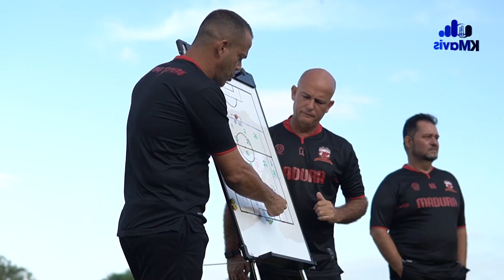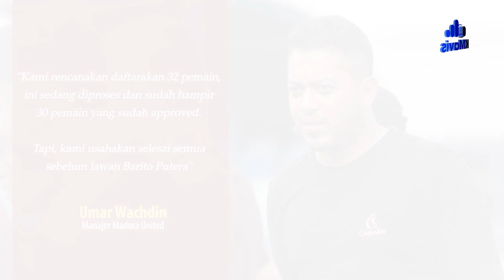Madura United Proses Daftarkan 32 Pemain ke PT Liga Indonesia Baru, Ini Nasib Lee Yoo-joon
//MANAJER MADURA UNITED UMAR WACHDIN MENYAMPAIKAN/ PIHAKNYA AKAN MENDAFTARKAN 32 SKUAD UNTUK MENGARUNGI PUTARAN PERTAMA LIGA 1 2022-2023 DARI KUOTA 35 PEMAIN YANG TERSEDIA// SAAT INI/ PROSES PENDAFTARANNYA SEDANG BERLANGSUNG//

//PRIA ASAL PAMEKASAN ITU MENYEBUTKAN/ HINGGA HARI KAMIS SIANG/ 21 JULI 2022/ PROSES PENDAFTARAN PEMAIN SUDAH HAMPIR 30 PEMAIN / YANG SUDAH DISETUJUI ATAU LOLOS VERIFIKASI OLEH PT LIGA INDONESIA BARU //

//DIA OPTIMISTIS/ PENDAFTARAN SEMUA SKUAD AKAN TUNTAS SEBELUM LAGA PERTAMA MELAWAN BARITO PUTERA DI STADION GELORA MADURA RATU PAMELINGAN PAMEKASAN/ PADA HARI SABTU/ 23 JULI 2022//

Masukkan Komentar
"Kami rencanakan daftarakan 32 pemain, ini sedang diproses dan sudah hampir 30 pemain yang sudah approved. Tapi, kami usahakan selesai semua sebelum lawan Barito Putera"
Umar Wachdin

//32 PUNGGAWA ITU TERMASUK PEMAIN ASAL KOREA SELATAN  LEE YOO-JOON// DIA TIDAK KUNJUNG BISA DIDAFTARKAN/ LANTARAN DIPROYEKSIKAN DARI SLOT LOKAL// KARENA/ MANTAN GELANDANG BYAHANGKARA FC ITU TENGAH PROSES NATURALISASI//

//SEJAUH INI/ LEE YOO-JOON BELUM BERSTATUS SEBAGAI WARGA NEGERA INDONESIA / ATAU WNI// SEBELUM ALIH KEWARGANEGARAAN ITU TUNTAS/ DIA TIDAK BISA DIDAFTARKAN/ KARENA SLOT PEMAIN ASING SUDAH PENUH/ IALAH CLEBERSON MARTINS/ HUGO GOMES DOS SANTOS SILVA/ LULINHA/ DAN PEDRO HENRIQUE// PLAYMAKER TERSEBUT MEMILIKI WAKTU HINGGA TANGGAL 3 AGUSTUS 2022 SEBAGAI AMBANG BATAS PENDAFTARAN PEMAIN KE PT LIB//

Wawancara Lee Yoo-joon

Masukkan Grafik

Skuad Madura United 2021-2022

Penjaga Gawang
1. Miswar Saputra
2. Fakhrurrazi Quba
3. Rendy Oscario
4. Fawaid Ansory
5. Kharisma

Pemain Belakang
1. Fachruddin W Aryanto
2. Cleberson Martins (Pemain Asing)
3. Kadek Raditya Maheswara
4. Guntur Ariyadi
5. Abdul Abanda Rahman
6. Novan Setya Sasongko
7. Reva Adi
8. Birrul Walidain
9. Dodi Aleksvandjin

Pemain Tengah
1. Zulfiandi
2. Ricki Ariansyah
3. Hugo Gomes dos Santos Silva (Pemain Asing)
4. Fadillah Nur Rahman
5. Feby Ramzy Wirawan
6. Lee Yoo-joon (Proses Naturalisasi)
7. Esteban Vizcarra
8. Slamet Nurcahyo
9. Lulinha (Pemain Asing)

Pemain Depan
1. Alberto Goncalves
2. Pedro Henrique (Pemain Asing)
3. Bayu Gatra
4. Haris Tuharea
5. Moch Kevy Syahertian
6. Make Aldo maulidino
7. Ronaldo Kwateh
8. Malik Risaldi
9. Rifaldi Bawuoh

//SEPTIAN DWI CHANDRA/ SYAHID MUJTAHIDY/ KMAVIS SUMENEP/ MELAPORKAN//